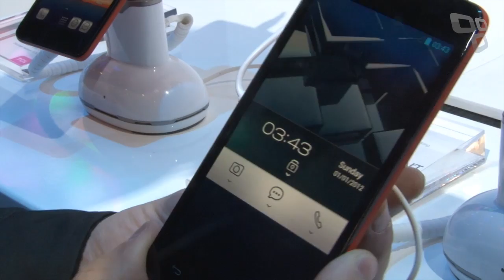Alcatel One Touch Ultra: o smartphone mais fino do mundo [CES 2013] - Tecmundo